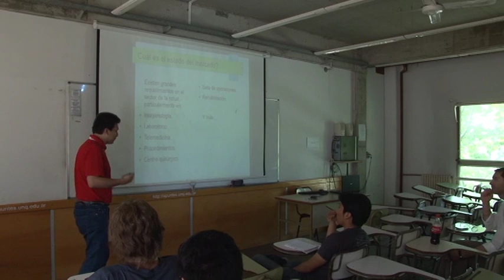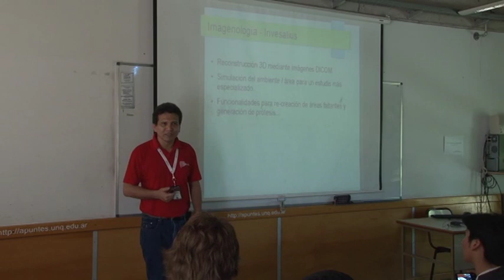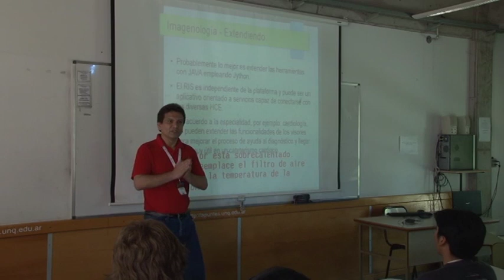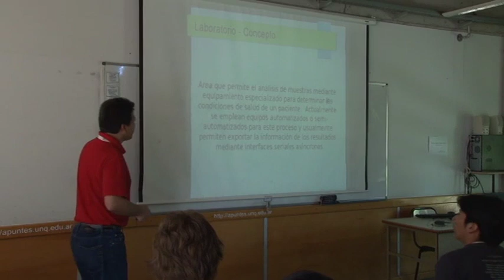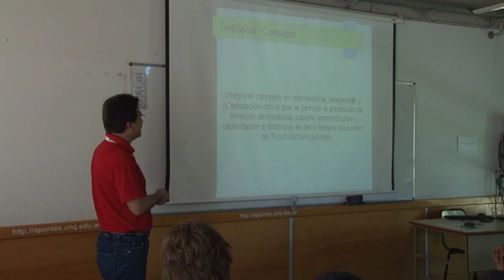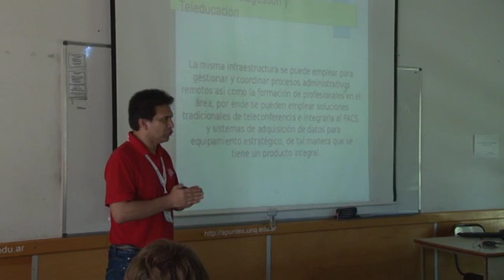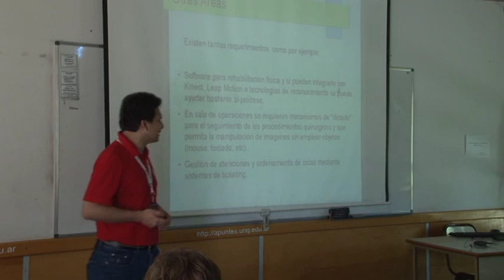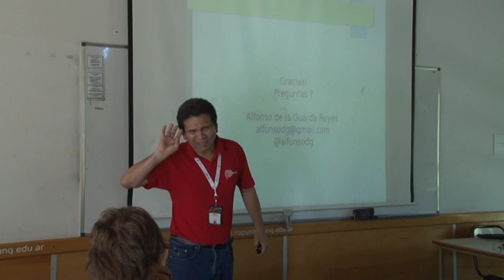Aplicaciones de E-health para Ayuda al Diagnóstico - Alfonso de la Guarda Reyes - PyConAr 2012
Revisar el uso de python en la medicina, particularmente en el área de ayuda al diagnóstico, mostrando casos de éxito en: imagenología y reconstrucción 3D (Invesalius), laboratorio clínico (BIKA).